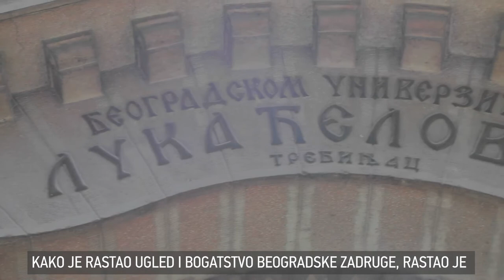Muzej filantropije - Zadužbina Luke Ćelovića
Ovu Filantropsku šetnju započinjemo iz ulice Koče Popovića u kojoj se nalazi zadužbina Luke Ćelovića, mladog Trebinjca i uglednog trgovca.

On dolazi u Beograd na preporuku prijatelja i sa18 godina počinje karijeru, posve uspešnog trgovca. Vremenom, postavši član Beogradske zadruge za međusobno pomaganje i štednju, njegov ugled i bogatstvo rastu. Porastom društvenog statusa, raste i njegova želja za dobročinstvom i pomaganjem mladih.

Evo priče o zgradi Hotela Bristol, zgradi nove Beogradske zadruge i Svetonikoljskom parku (park kod nekadašnjih autobuskih izlaznih perona).